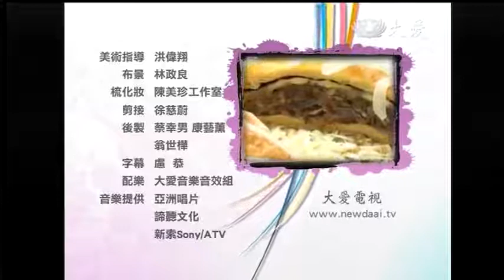20131013《現代心素派》大廚上菜--藍帶芋排佐時蘿地瓜 (陳彥志)